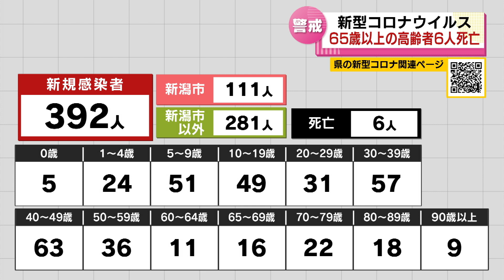【新型コロナ】2/16 新潟県で392人感染確認 新たに6人の死亡発表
2023年2月16日放送

新型コロナウイルスについてです。
２月１６日、新潟県内では新たに３９２人の感染と６人の死亡が発表されました。
内訳は、新潟市が１１１人。それ以外の市町村が２８１人です。
年代別では１０歳未満が計８０人と最も多く、次いで４０歳から４９歳が６３人となっています。
また、新たに６５歳以上の高齢者６人の死亡が発表されました。